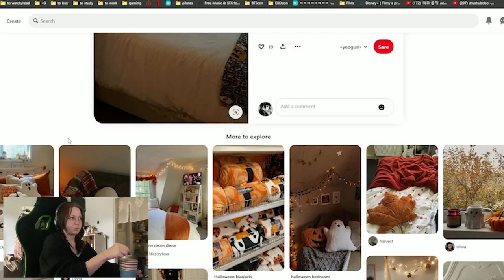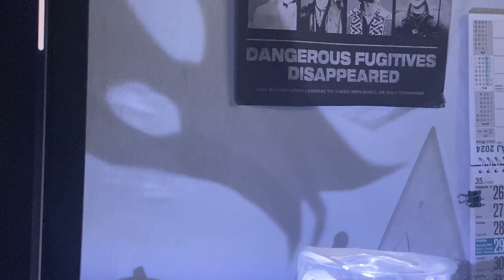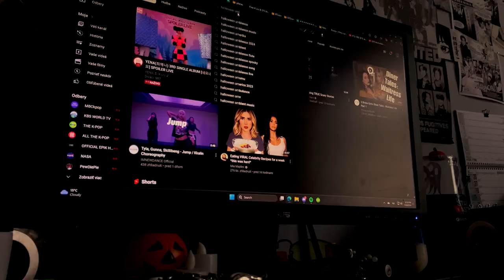stráv so mnou jesenný víkend!! || dekorovanie, fotenie, cozy hranie hier.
Ahojte!!! Užite si mini jesenný vlog. Môžem zaistiť že október bude zaujímavý.

Follow us on:
Webpage: lilit-arts.carrd.co/